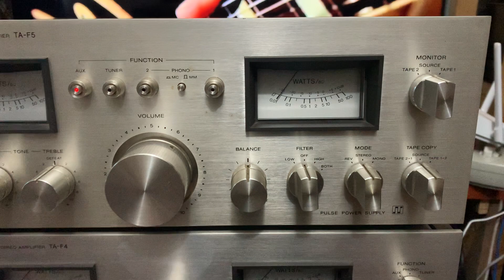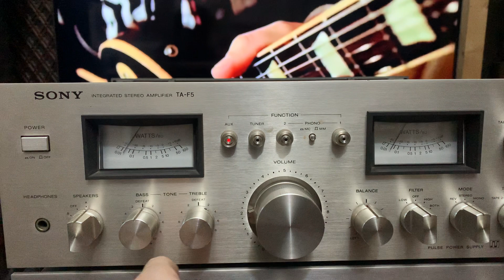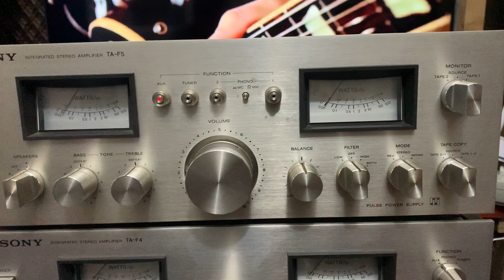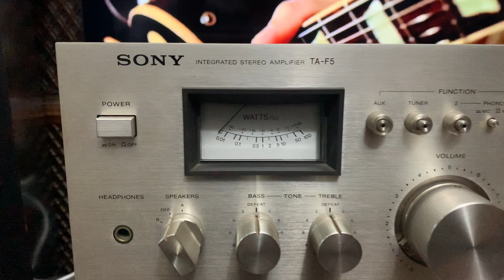SONY TA-F5 (1977年発売) + YAMAHA NS-10MT(Theater) (1台、1995年12月発売)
SONY TA-F5 ￥59,800(1977年発売)
YAMAHA NS-10MT(Theater) ￥34,000(1台、1995年12月発売)

SONY TA-F5
実効出力(20Hz～20kHz、両ch) 70W+70W(8Ω)
出力帯域幅(IHF、8Ω) 5Hz～35kHz
高調波歪率 0.04%(20Hz～20kHz、実効出力時)
トーンコントロール Bass:60Hz±10dB(300Hz)
Treble:25kHz±10dB(5kHz)
フィルター Low:6dB/oct.(15Hz以下)
High:6dB/oct.(9kHz以上)
重量 7.2kg

YAMAHA NS-10MT
使用ユニット 低域用:18cmコーン型
高域用:3cmドーム型
周波数特性 43Hz～30kHz
出力音圧レベル 90dB/W/m
許容入力 60W
最大入力 180W
インピーダンス 6Ω
クロスオーバー周波数 2kHz
外形寸法 幅215x高さ382x奥行255mm
重量 7kg